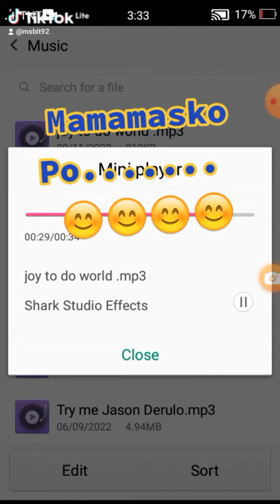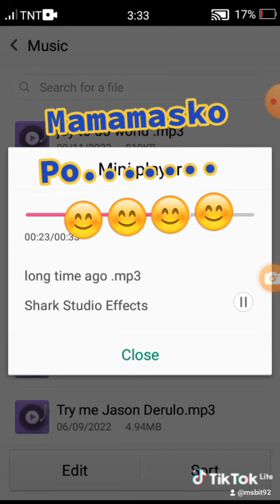Mamamasko po pang bakasyon Lang sa planetang Mars 😊😊😊